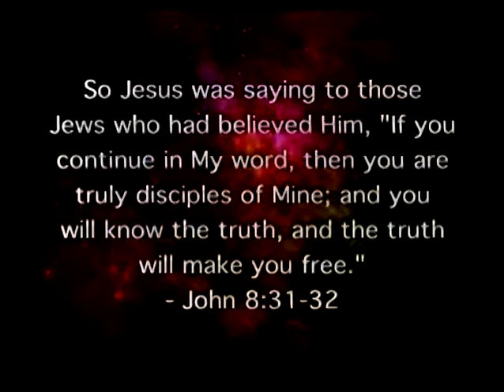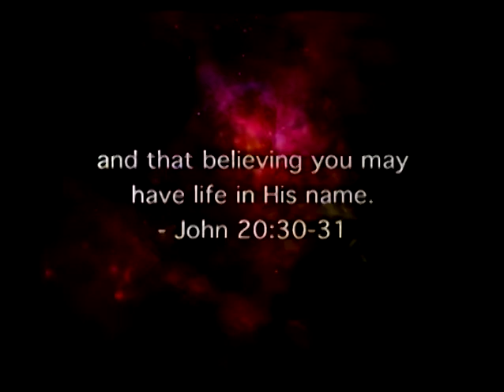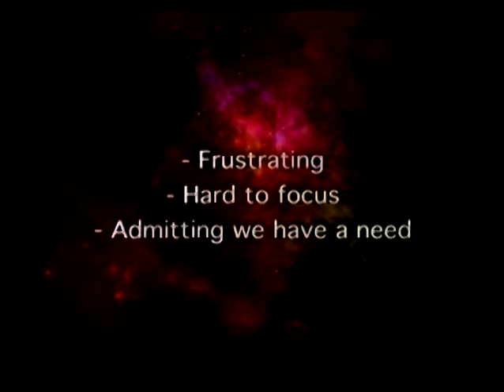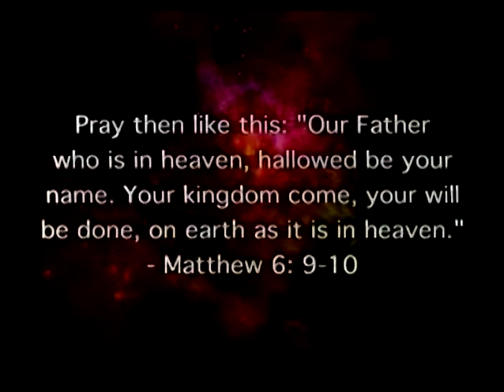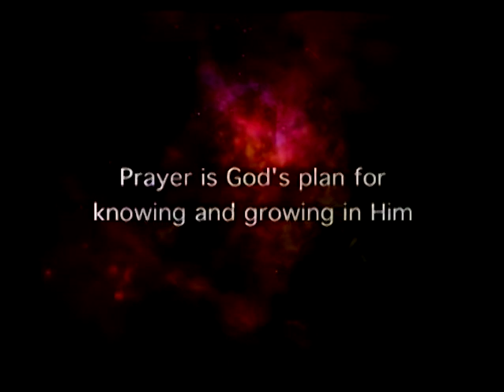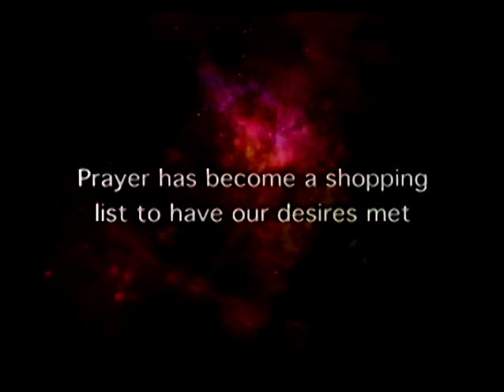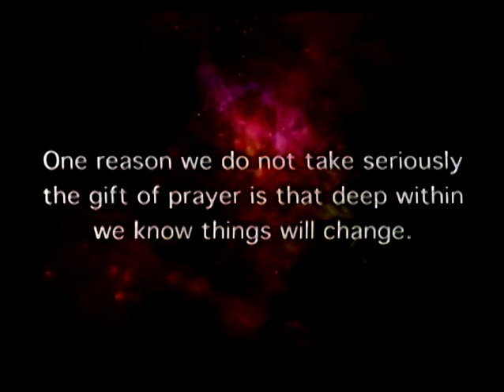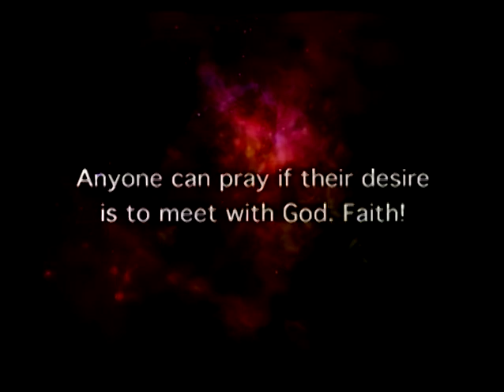Summer Series X 5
July 2
Pastor Tony Lambert
John 8